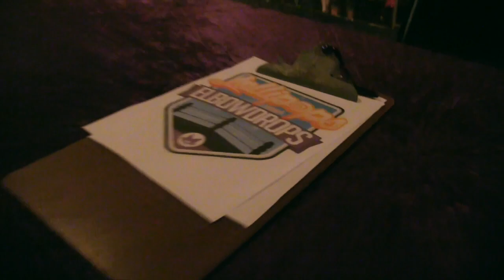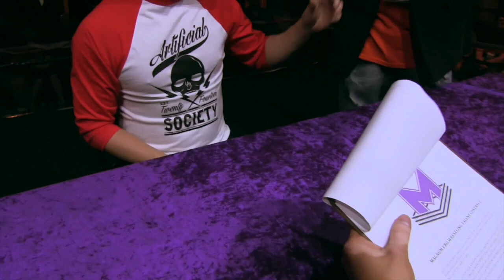Contract Signing Between Strife/Victory